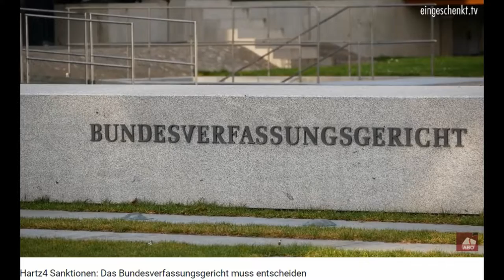Fehlerlose !! BundeSagentur und ein Letztes Hemd HartzIV Sanktionen (Sprachlose Version)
Dieser kurze Clip ist ausgeschnitten von "eingeschenkt.tv". Vielen Dank!
Zwei Dinge sind interessant! a) "Hartzler" dürfen KEINE Fehler machen! Sonst: SANKTION! ... was aber steht da auf dem hochoffiziellen Namensschildchen der Bundesagentur für Arbeit, beim Höchsten Gericht in D?
Na? Was? ...  :-)
b) Die Entfernung des Letzten Hemdes ist dann auch noch zu sehen.
MfG
BTB